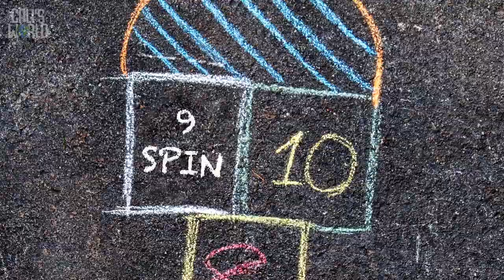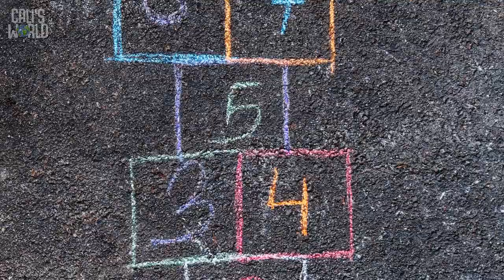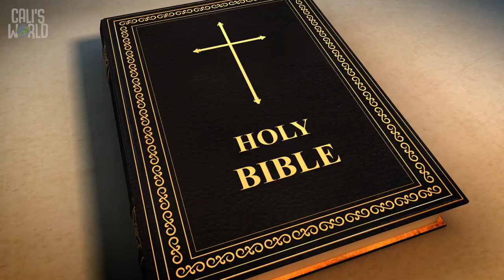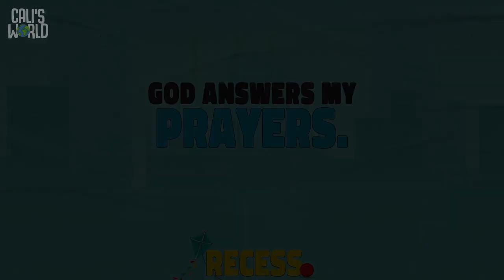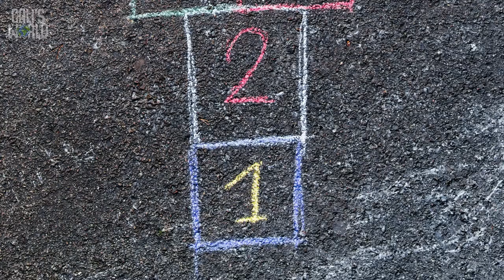Preschool Bible Story - June 16th, 2024